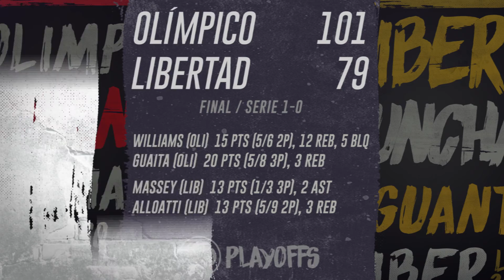LaLiga Playoffs16 - Olímpico 101 Libertad 79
Liga Nacional de Básquetbol de Argentina
Temporada 2015/2016
Playoffs - Conferencia Norte